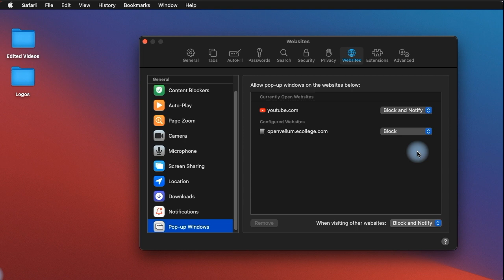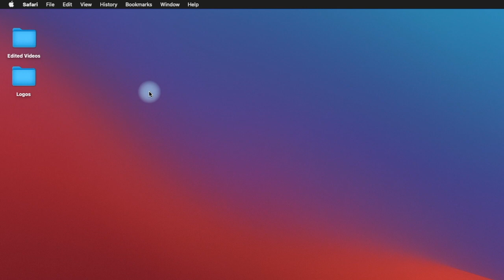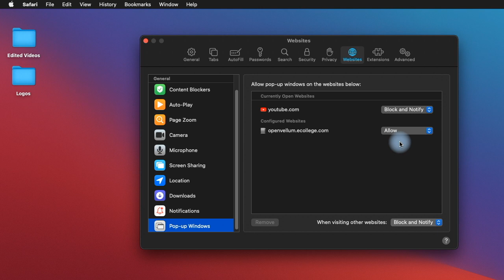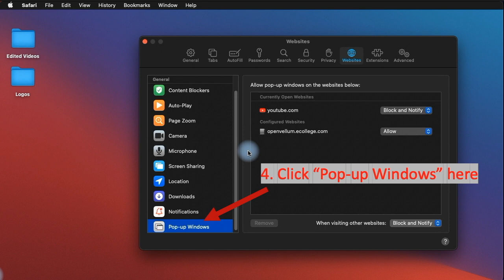Mac computer/Safari ah Pop-ups suahterdan le khamtheidan 2021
Mac computer hmangtu pawl hrang theihtha zetmi Pop-ups khamdan le suahterdan tin phunhnih hmangin zirhawknak a si.

Assignments le exams pawl online thawn kan tuah tik ah a tam sawn softwares and applications pawlah Pop-ups thawn thusuhnak, zuk, a sannak tivekkha an tuah theu. kha vek pawl lang thei lo dingin Mac hin a khamtar theu. cumi Allow kan thiamnak dingah tin hi video thawn zirhnak tawite kan run tuahmi  a si.

Kan runtuah laitakih kan system hmanmi hi macOS Big Sur (11.5.2 Version) a si ruangah a dang version thawn a bangawk tuk lo khal le himi version kiangkap pawl cun nan rak cawng thei ko.